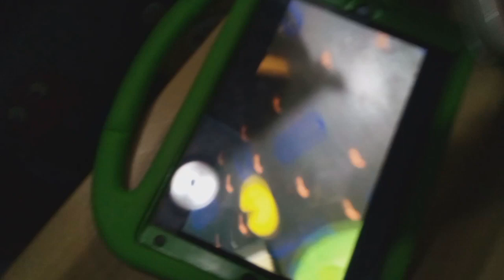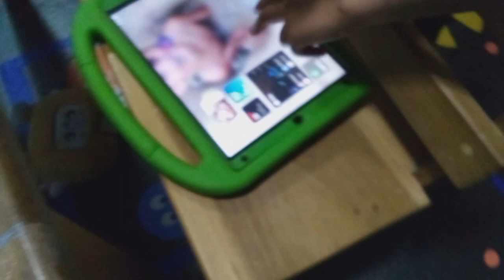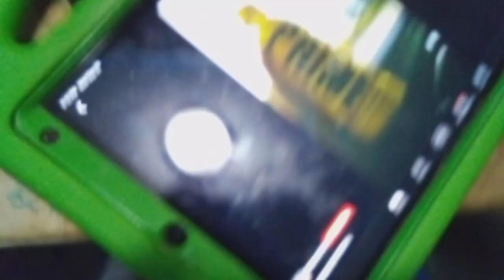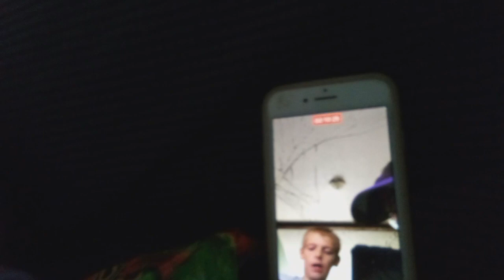doing stuff with my friend